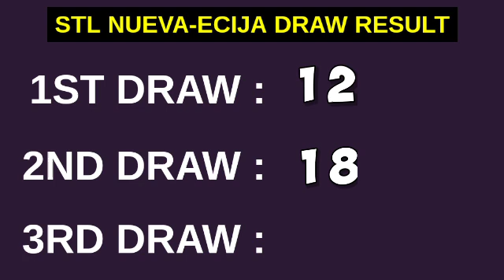2ND DRAW STL NUEVA ECIJA RESULT 3PM TODAY May 10, 2023 AFTERNOON DRAW RESULT STL PARES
STL Small Town Lottery, Second draw result for STL Nueva Ecija STL Pares Game.
STL Nueva Ecija 2ND DRAW RESULT TODAY
GAME: STL Nueva Ecija 2ND DRAW
STL Nueva Ecija live draw today 2nd draw